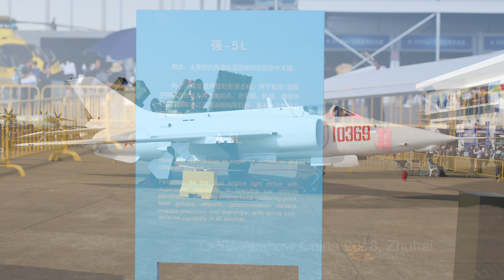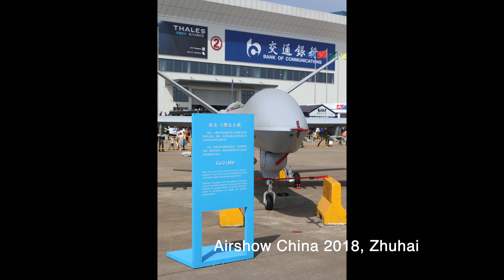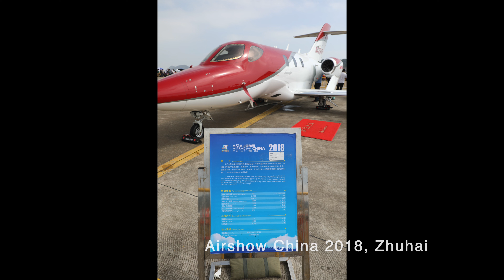Airshow China 2018, Zhuhai, J-10B, Z-20, JH-7, Q-5L, Z-10K